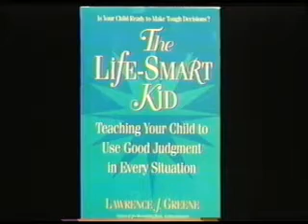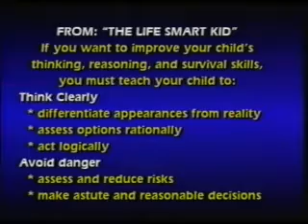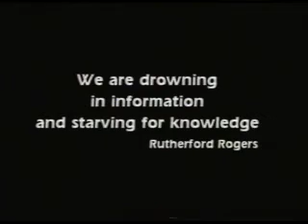Teaching Decision Making Skills - First Half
Mary Crocker Cook, D.Min, LMFT, CADCII and special guest author Lawrence Green, "The Life Smart Kid".